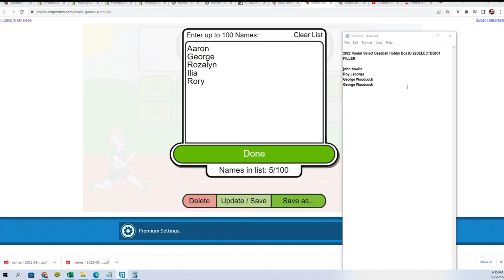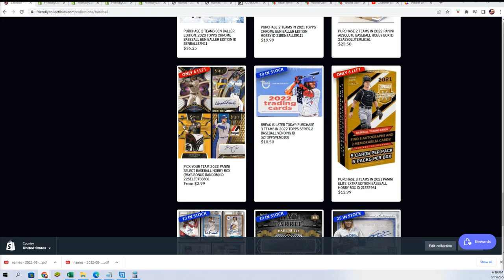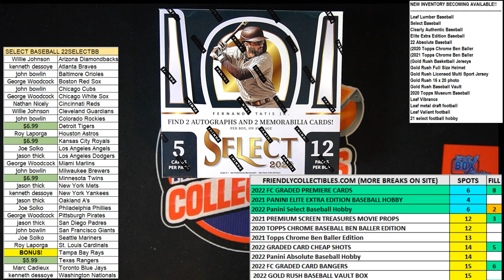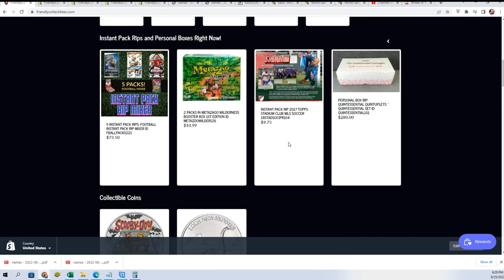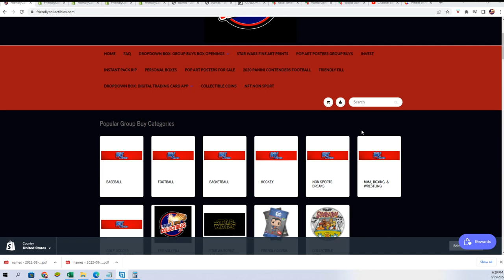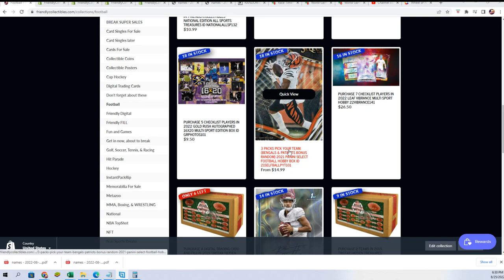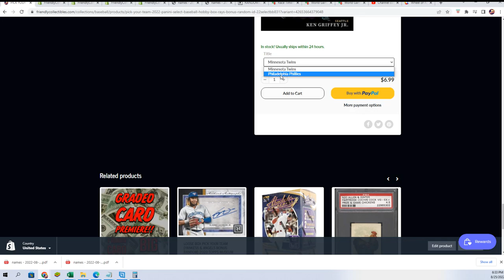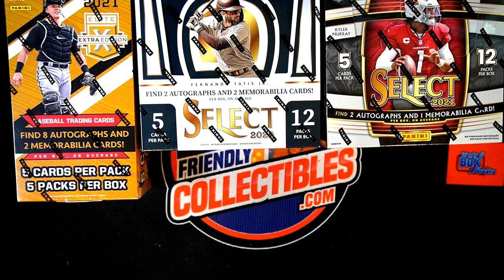2022 Panini Select Baseball Hobby FILLER B ID 22SELECTBB831